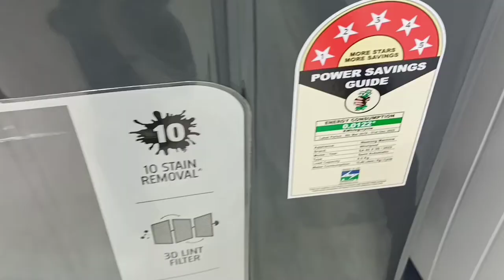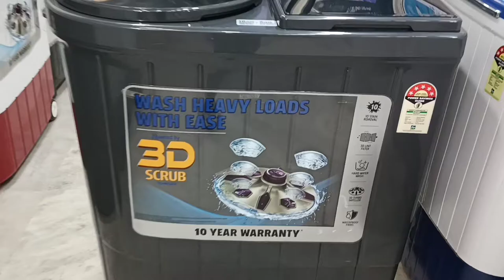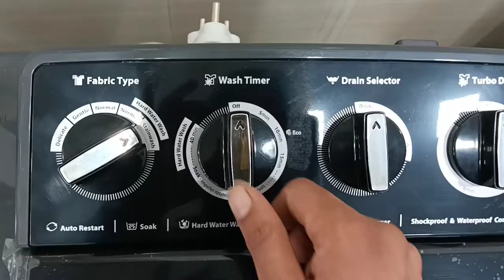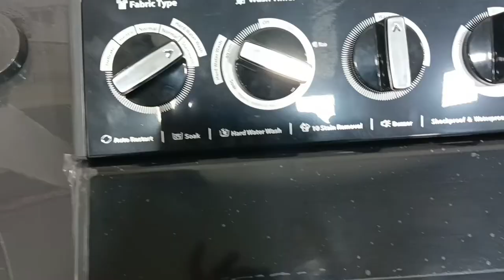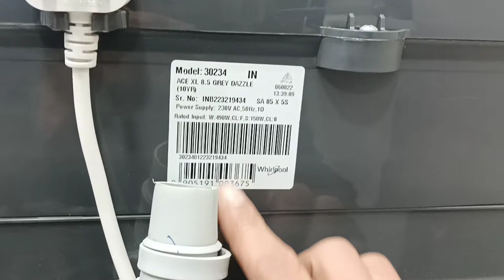whirlpool washing machine ace-xl 8.5 kg&How to use whirlpool Semi automatic washing machine -2023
purchase link-

Whirlpool washing machine 8.5kg review whirlpool washing machine#whirlpool#washing#machine#demo

Note:-

You can buy this model offline only as of now this model is not available online☺️

top load washing machine,washing machine,whirlpool washing machine,best top load washing machine,whirlpool top load#today news#viral video#unboxing#review#shorts#mahipal mahara#refrigerator#video#best#washing#machine